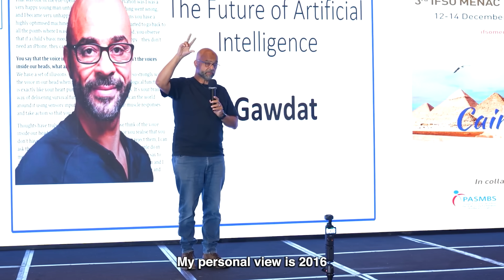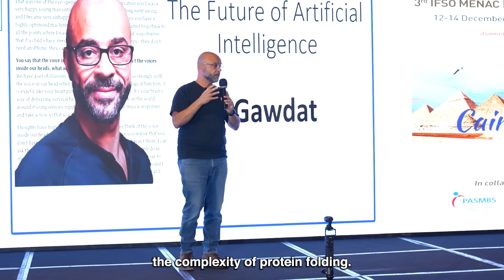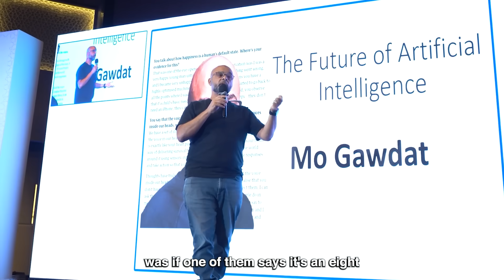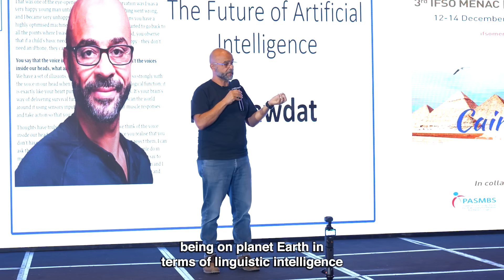Mo Gawdat: Artificial Intelligence Just Became Unstoppable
Google has used deep learning across its entire ecosystem, from ad approvals to data center management. By 2016, AI had reached major milestones like AlphaGo, which defeated human champions in the most complex strategy game, and AlphaFold, which solved protein folding at an unprecedented scale.

Reinforcement learning, an idea pioneered by Geoffrey Hinton, changed AI training by focusing on positive feedback rather than eliminating mistakes. This breakthrough laid the foundation for models like ChatGPT, which has since surpassed human intelligence in linguistic and knowledge-based tasks.

How do you feel about AI surpassing us in linguistic and problem-solving skills?